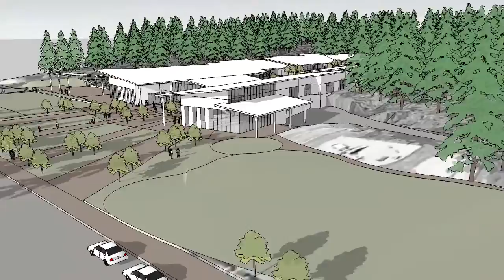Grant St Elementary